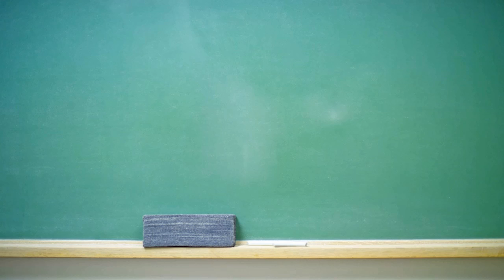Footage Captures Bigfoot Creature Walking Through Waterfall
This video clip believed to have been recorded in Indonesia. In the video just as the cameraman focuses in on the waterfall, a shadowy figure appears out of the darkness of a cave.

As the water rushes past it, the creature slowly makes his way through it – looking as if he can walk on water.

The scale of the beast suggests it is over 8ft tall.